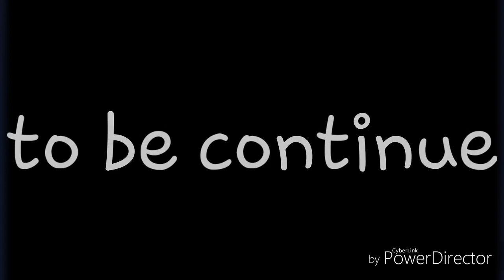The "date"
sry